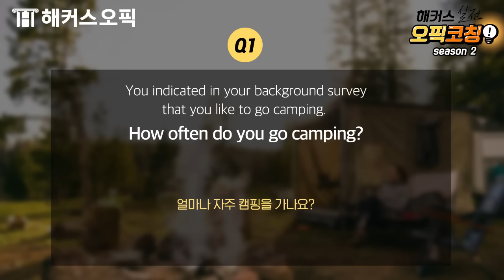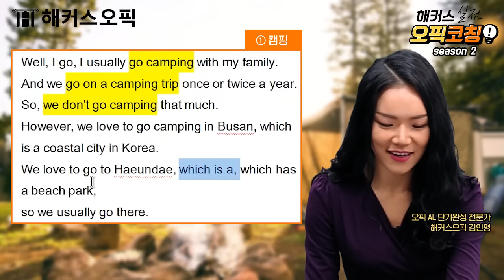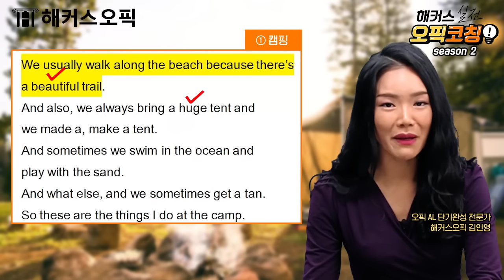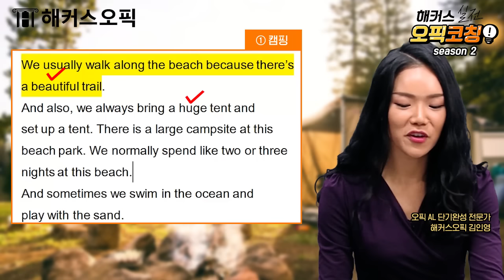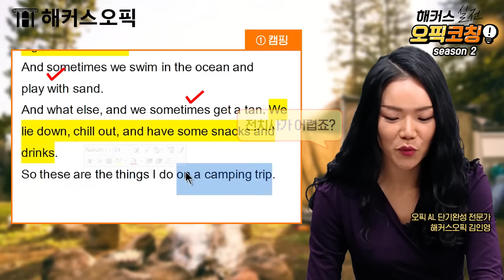오픽 IH에서 AL로 올라가려면?? 만년 IH등급으로 고민인 학생의 답변을 들어보자! |김인영(Jenna)쌤의 해커스 실전 오픽코칭 시즌2 1탄★ 캠핑편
오픽 시험만 보면 IH등급만 나와 속상하다는 예림양.
뭐가 문제일까요?
오픽의 최고등급, AL에 도전한다! 예림양의 IH 답변을 들어보아요:)
해커스 Jenna의 오픽코칭 시즌2 제 1탄★

오픽IH에서 AL등급이 되기 위해서는 OOO이 많아야 한다?
해커스 클라라 선생님에 이은 Jenna 선생님의 거침없는 팩폭!

오픽 IH/AL을 위한 1:1 밀착코칭 시리즈 시즌2!
내 답변을 오픽선생님이 들어본다면?

대학내일20대연구소 선정 2018 20대 TOP BRAND AWARDS  종합 외국어학원 부문 1위 해커스어학원 {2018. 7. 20.~7. 29. 전국 20대 남녀 976명 대상 온라인/모바일 설문조사 결과 친숙도, 선호도, 비용효율성, 20대이미지 적합성 등 4개 지표 및 종합지수(구매시 4개 지표 고려비율 조사결과에 따른 가중합산) 1위 / 10개 학원 조사지표 결과}